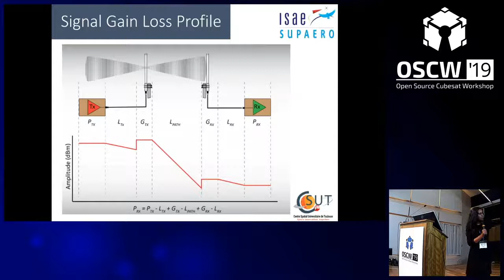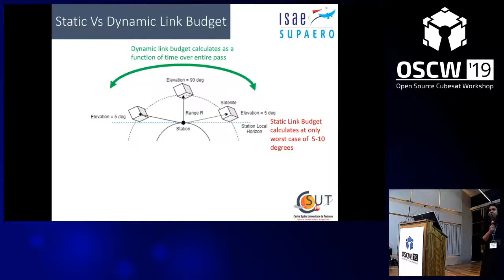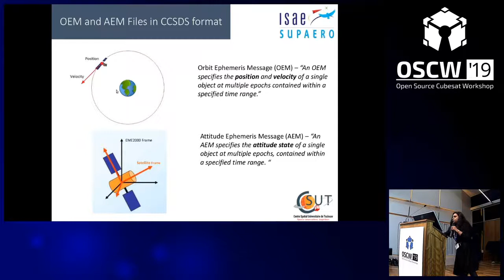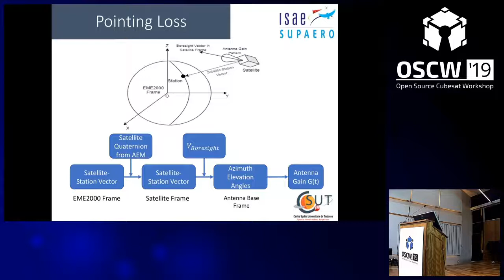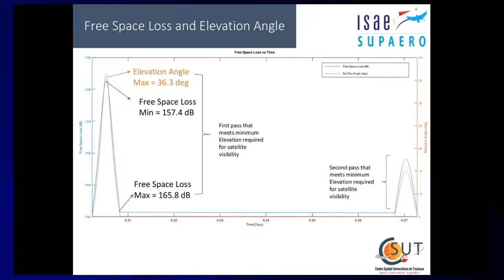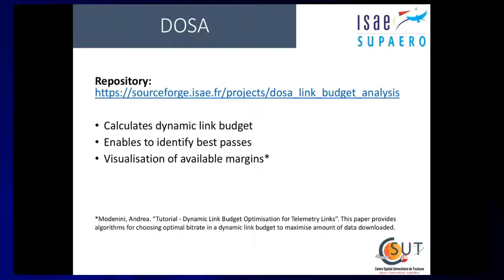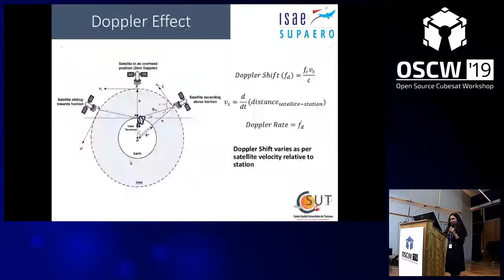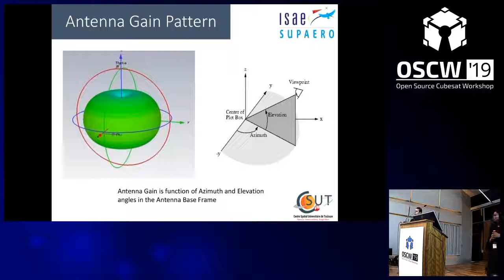OSCW 2019 - DOSA, an Open-Source Dynamic Analyzer for Satlink